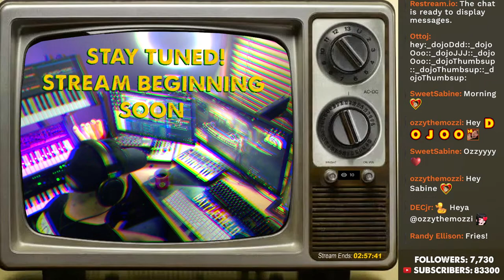PUBG Solo - UPDATE 29.1 - Destructable Environments! PlayerUnknown Battlegrounds LIVE STREAM PC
$6.66 / $7.77 / $19.77 / $19.80 / $42 / $66 = Order66! / $69 / $100

          Play games with Dojo, talk in live Discord voice / text chat,
          use custom emojis, access to full stream archives & more!

►  LIVE STREAMS @ 10PM CENTRAL EVERY NIGHT!

1.Don't swear. Occasional funny moments and off-color words are ok, but don't exercise your potty mouth here. Lots of young stream watchers here and, besides, curse words are for the weak mind.
2. Be kind to each other. We are all gamers and so we all have something in common. Lets find what makes us click and focus on that.
3. Ask me anything! I'm here to chat with you guys!
4. DON'T SPAM. I'm usually pretty tolerant, but blatant posts to check your page without any reference to the action going on, or with any way to engage the community, is strictly prohibited.
5. Don't use all capitals or too many Emojis in a row. A couple here and there are awesomesauce! but too many with the intention of just being noticed is frowned on

 FAQ:
► WHEN DO YOU STREAM
Every night @ 10PM Central
PC most of the time. Xbox One X & PS4 are for exclusives.
►WHAT CONSOLES DO YOU OWN
Xbox One X, PS4, Xbox 360, Dreamcast, PS2, SNES, NES, SWITCH
YES---please ask me anything, its about community here.
►HOW LONG HAVE YOU BEEN STREAMING
I started streaming September 7th 2015!
►DO YOU STREAM IN THE DAY
NO, unfortunately I'm a Daddy to two kids and those duties are important to me during the day!

i9-9900k Intel Processor
Geforce RTX 2080 TI
16 GB of Ram
Asrock Mother Board
ACER 27" Predator Monitor

i7-7700K Processor 4.20GHz
16 GB DDR4-3000 RAM
500GB Solid State Drive
GTX 780ti GPU
Elgato 4K60 capture card
Fractal Axe-Fx Effects Preamp
Shure SM7B Microphone
RNP Preamp
MSI Mother Board
2 Asus Monitors

  Synthesizers / Music Gear Used
• Moog Grandmother
• Roland SH-2
• Roland System-8
• Roland JX-3P w/PG200 Controller (1983)
• Roland SE-02 Analogue Boutique
• Alesis V49 Midi Controller
• Roland TR-8s Drum Machine
• Roland MX-1 Mixer